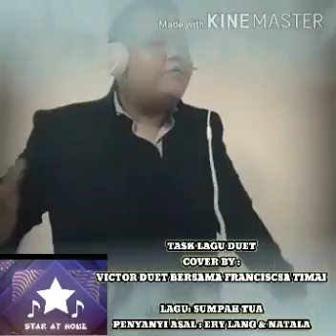Sumpah Tua Cover By Victor & Franciscsa Timai